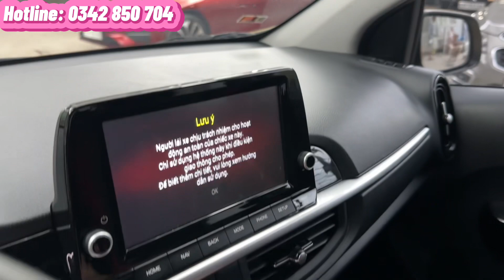✅ Kia Morning GT- Line số tự động đời 2021, mới đi 12.000 km. Màu vàng siêu cưng, trả góp 70%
Thật là vàng tươi 🔥🔥🔥
Kia Morning GT- Line số tự động đời 2021, mới đi 12.000 km ( còn thơm mùi xe mới). Dàn vỏ jin theo xe, sơ cua chưa chạm đất